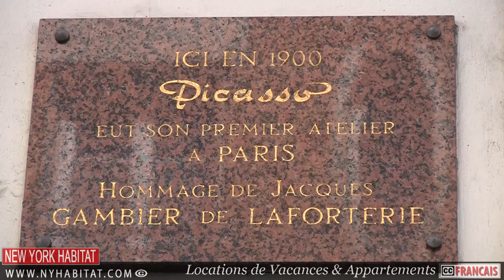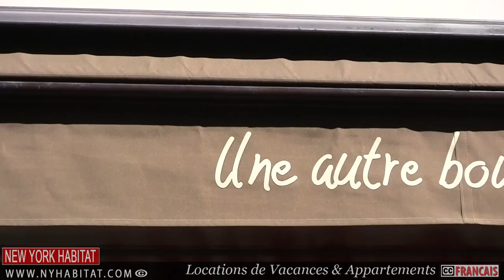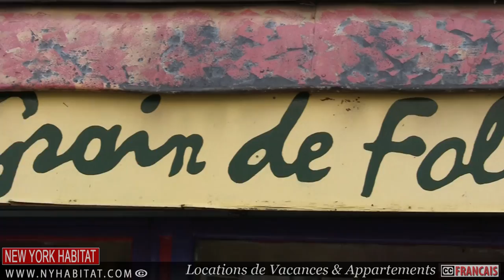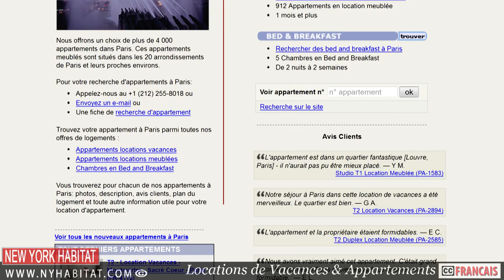Paris, France - Visite Guidée du Quartier de Montmartre (Partie 2)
Bonjour à tous et bienvenue pour cette nouvelle visite guidée d'un quartier de Paris par New York Habitat Aujourd'hui, David Hill va vous emmener faire un tour de Montmartre dans la deuxième partie de notre série sur ce quartier fabuleux.

Autrefois un village bohême perché sur une colline en dehors de Paris, Montmartre est aujourd'hui devenu l'un des quartiers les plus prisés de la Capitale, situé juste au dessus des Grands Boulevards et du quartier de l'Opéra, mais il a tout de même conservé son atmosphère de village bohême.

Il s'agit de l'une des dernières communes à avoir été annexée par la ville de Paris lors de son expansion au 19ème siècle. Montmartre est depuis devenu les des quartiers les plus animés, les plus tendances, et les plus atypiques de la ville.

Si vous ne l'avez pas encore fait, n'hésitez pas à regarder la première partie de notre série consacrée au quartier de Montmartre

Pensez aussi à vous inscrire à notre chaine YouTube ) afin d'être averti dès qu'une nouvelle vidéo de New York Habitat sera disponible en ligne, et n'hésitez surtout pas à regarder d'autres vidéos, telle que cette visite guidée de Saint-Germain-des-Prés

Si vous êtes intéressé par l'art, la Place de Tertre est l'endroit idéal pour vous. Vous y trouverez les anciennes habitations de nombreux artistes, tels que les appartements de Vincent Van Gogh au 54 rue Lepic et de Pablo Picasso au 49 rue Gabrielle. Si vous souhaitez emporter un souvenir de votre séjour à Montmartre, faites un détour par Carré d'Artistes, un véritable marché de l'art, situé au 16 rue Yvonne Le Tac.

Le Bateau Lavoir, Place Emile Goudeau, est également un passage obligé pour les amoureux d'art. C'est dans ce bâtiment converti en studio dans les années 1880 que des artistes comme Braque et Matisse ont fait leurs débuts et que Picasso a peint sa première œuvre cubiste, Les Demoiselles d'Avignon.

Le meilleur moyen de découvrir le merveilleux quartier de Montmartre pendant votre séjour est d'y réserver une location de vacances ) ou un appartement meublé ) avec New York Habitat

Les fanatiques de shopping trouveront aussi leur bonheur à Montmartre, grâce aux nombreuses boutiques branchées et excentriques, notamment rue Durantin et rue Vieuville.

C'est aussi à Montmartre que vous trouverez les meilleures épiceries de Paris, et au 38 rue des Abbesses, vous trouverez le Grenier à Pain, une boulangerie gagnante du concours de la meilleure baguette de Paris.

Vous pourrez aussi savourez un bon repas typiquement parisien dans l'un des nombreux restaurants de Montmartre ou encore vous détendre autour d'un verre ou d'un espresso dans l'un des nombreux bars et cafés du quartier. Voici quelques unes des adresses favorites de David Hill :

- La Mascotte (rue des Abbesses) est très prisé pour ses plats et spécialités à base de fruits de mer ;
- Le Templier (rue des Abbesses) offre un accueil chaleureux et une variété de plat qui satisfera tous les goûts ;
- Le Miroir (rue des Martyrs) ravira les amateurs de gastronomie avec ses plats originaux servis dans une ambiance purement parisienne ;
- Au Grain de Folie (rue Vieuville) est l'un des plus anciens restaurants végétariens de Paris ;
- L'Eté en Pente Douce (rue Muller) propose un grand nombre de plats variés à prix très raisonnables.

Encore une fois, pensez à regarder la première partie de notre série sur Montmartre ) afin de ne manquer aucune des merveilles que ce fantastique quartier de Paris réserve.

N'oubliez pas non plus de jeter un œil à notre blog, où vous pourrez trouver toutes les informations qui vous intéressent sur le fabuleux quartier de Montmartre à Paris

Merci d'avoir suivi cette nouvelle visite guidée par New York Habitat. Nous espérons vous croiser très bientôt dans les rues de Montmartre.